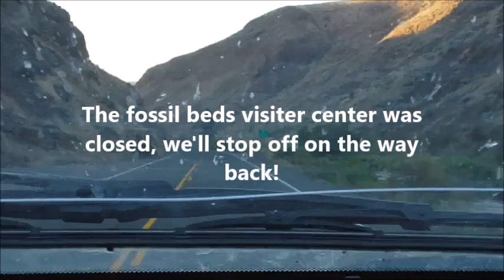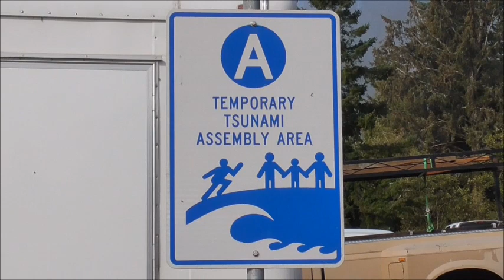Back on the road to Mom's House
Back on the road to the Oregon Coast, and Mom's House.  It's a long drive, but some mighty purty country!